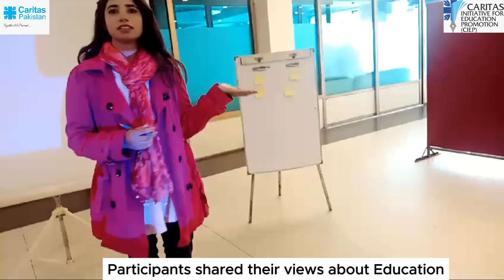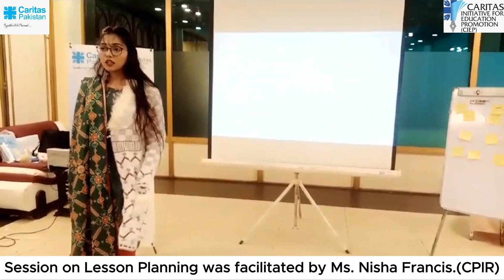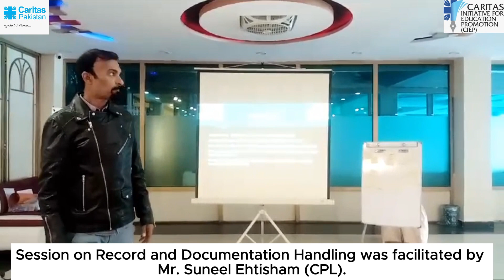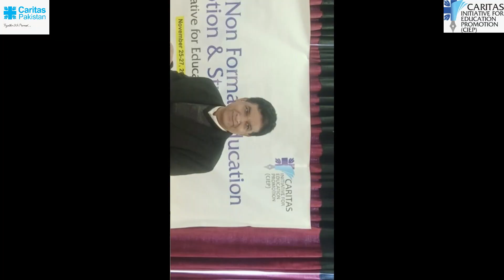Training on Non Formal Education Promotion & Strategies by Caritas Pakistan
Training on Non Formal Education Promotion & Strategies by Caritas Pakistan. This training was hosted by Caritas Pakistan Islamabad-Rawalpindi. Teachers and Program officer of education programs attended the Trainings from Multan, Faisalabad and Lahore. Multan and Lahore team also provided the sessions.